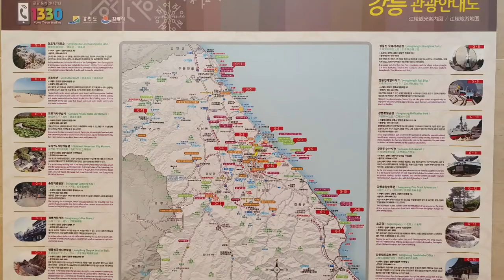[정동진 여행]강원도 정동진의 여름해변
강원도 강릉 정동진에 있는 여름해변의 아름다운 바다를 구경한다.

여름 바다가 멋진 정동진 해변이다
해수욕장, 선상카페,썬크루즈 리조트와 카페거리가 있는 정동진 앞 바다를 감상한다